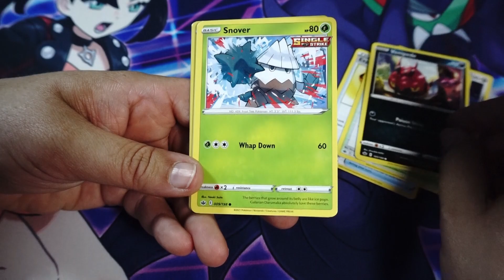Weezing wearing a stovepipe hat is everything.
Best dad joke in the comments gets the code from a pack!

Let’s open a pack of Pokemon Cards! - Sword and Shield – Chilling Reign